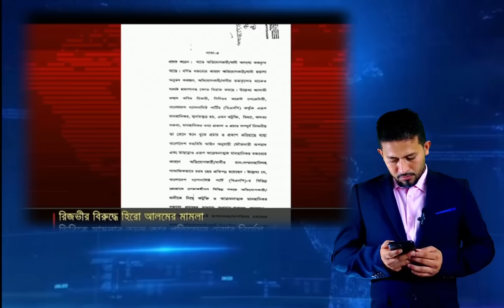🔴এইমাত্র: বিএনপির বিজয় নিশ্চিত?তারেক জীয়া,পার্থ,শেখ হাসিনা কি করবে? ajker khobor,bangla news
এইমাত্রঃসুখবর বিএনপির বিজয় নিশ্চিত?তারেক জীয়া,পার্থ,শেখ হাসিনা কি করবে? latest bangla news, ajker

বিএনপির সেরা গান ২০২৩ সালারে গান ,খালেদা জীয়ার ,তারেক জীয়ার গান,শরিফ,সুকু bnp song, bnp news ভাইরাল

বিএনপির গান মির্জা ফখরুল ইশরাক গান,শরিফ সুকুর নতুন গান ।bnp song khaleda zia tarique rahman song

aki bhattacharya পিনাকী ভট্টাচার্য

pinaki bhattacharjee pinaki vottacharjo

Sheikh Hasina

pinaki vottacharjo

pinaki bhattacharya interview

পিনাকী ভট্টাচার্য ভিডিও

pinaki bhattacharya talk show পিনাকী ভট্টাচার্য টকশো

pinaki bangladesh

pinaki bd

pinaki new video

pinaki the untold

ব্যাংক দেউলিয়া

কোন কোন ব্যাংক দেউলিয়া হতে পারে

দেউলিয়া ব্যাংকের তালিকা দেউলিয়া ব্যাংক তালিকা ২০২২

viral video,ভাইরাল ভিডিও,new instagram reels video today,ভিডিও ভাইরাল,how to viral video on youtube,trending videos today,bangladesh news today,viral video of girl today,bangla news today,tiktok video viral,viral tiktok video,viral videos,how to viral video on tiki app,news today bangladesh jamuna tv live,ভাইরাল bnp

bnp news today 2022

bnp slogan

বিএনপি আজকের সমাবেশ

বিএনপি খবর আজকের

বিএনপি লাইভ

বিএনপি গান

বিএনপি জামাত জোট

bnp news today 2023